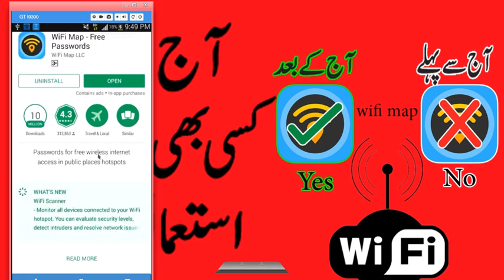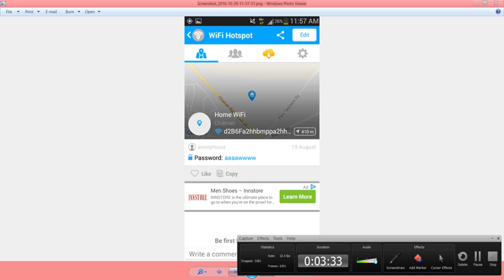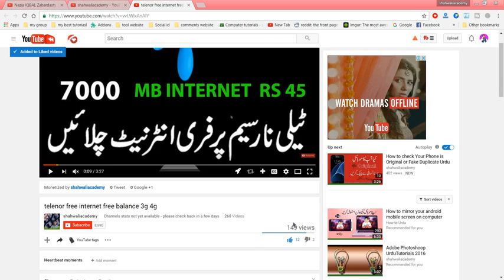Wifi password freeeeee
Wifi Freeee freeeee freee